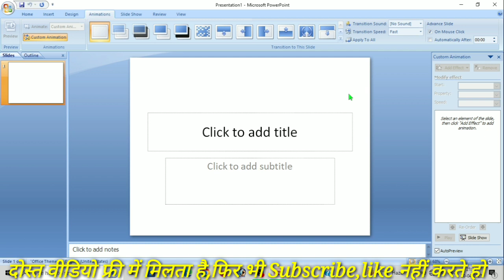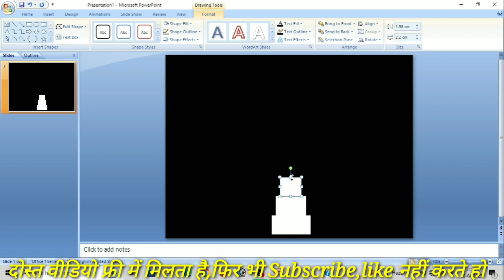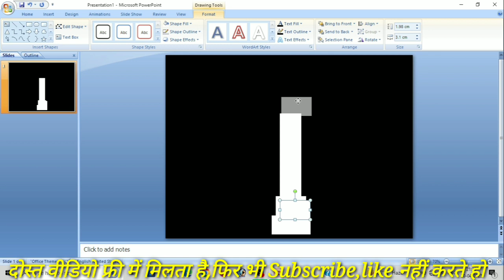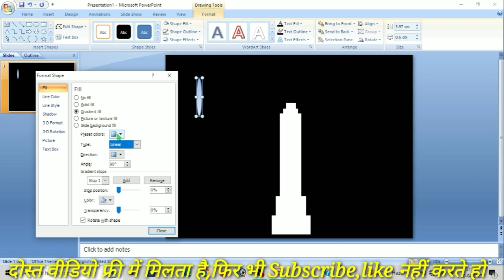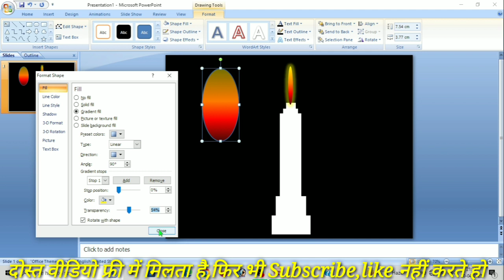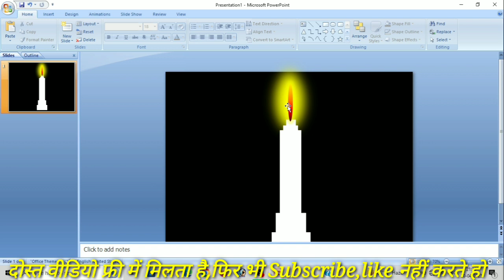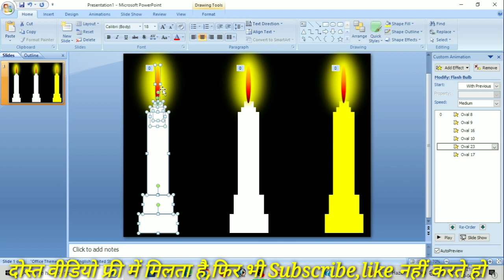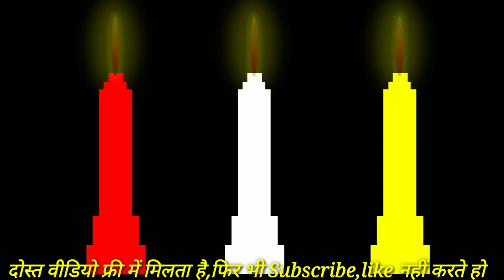एमएस पावरप्वाइंट में मोमबत्ती डिजाइन केसे बनाएं || How To Make Candle Design In Ms Powerpoint#viral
एमएस पावरप्वाइंट में मोमबत्ती डिजाइन केसे बनाएं || How To Make Candle Design In Ms Powerpoint
PowerPoint में शिवलिंग डिजाइन केसे बनाएं

Motion Graphics Tutorial To Create Amazing Effect
Ms Power Point Me 3D Animation Kese Bnaye

10 Most Useful Computer Shortcuts In (हिंदी) || Computer Top 10 Important Shortcuts

नमस्ते दोस्तों आप सभी का बहुत बहुत बहुत स्वागत है,आप का अपनी यूट्यूब चैनल Jay Tech Help Computer नॉलेज चैनल में दोस्तो अगर आप computer और टेक्नोलॉजी की जानकारी एक दम फ्री और अपनी मातृभाषा हिंदी में सीखना चाहते हैं तो आप हमारे चैनल के माध्यम से सिख सकते हो ,आप को हमारी चैनल पर Computer Basic Course,Ms Paint,Ms Word, Notepad,Ms Office (Ms Word,Excel,Power Point) , Photoshop, Computer Rscit Most Important Question Class,MCQ, Internet,Any Tips & Topics
की जानकारी आप की अपनी सरल भाषा हिंदी में मिलेगी जो कि एकदम फ्री होगी तो आज आप हमारे चैनल के साथ जुड़ कर सभी जानकारी का मुफ्त लाभ उठा सकते हो |

हेल्लो दोस्तों मेरा नाम Jay है, और आपका बहुत बहुत सुस्वागत हैं मेरे (हमारी) YOUTUBE चैनल Jay Tech Help में अगर दोस्तो आपको हमारी वीडियो अच्छी लगे तो Comment करके जरूर बताइएगा और वीडियो को Like भी करे और और अपने दोस्तों के साथ Share जरूर कर देना,उनकी भी Help हो जायेगी  |         और दोस्तो मैं आपके लिए वीडियो बड़ी मेहनत और लगन से बनाता हूं,तो मेरे प्यारे दोस्तों प्लीज Support जरूर करे मेरे प्यारे दोस्तों 🙏🙏❤️🙏🙏

आप लोग यहां भी फॉलो कर लीजिए 😇❤️🙏❤️😇🙏

Your Queries 👇👇

10 Most Useful Computer Shortcuts In (हिंदी)
Computer Top 10 Important Shortcuts Keys
Keyboard Shortcuts Keys
Keyboard Shortcuts